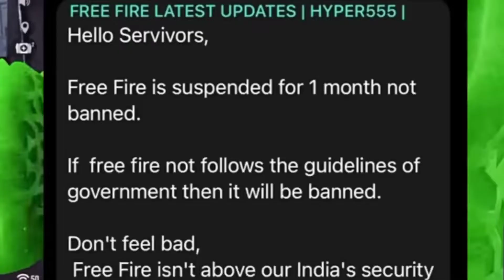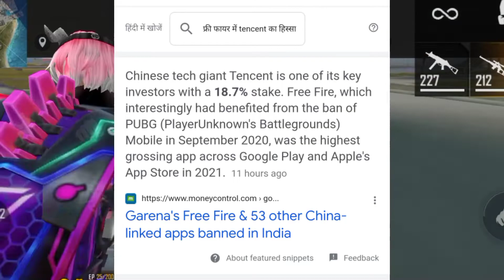Why Garena Free Fire Get Banned In India? ||Real Truth Behind Ff Banned In India?? ||Driffin-Ff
Game UID : RBG-M4GN9TO
DEVICE :
REDMI 10 PRIME (6gb/128)

EDITING TOOLS :
KINEMASTER, PSCC, PIXEL LAB.

® | Tags ignore :
Redmi 8a fire fire
Shakil Gaming ff
Redmi 8a pro free fire
Settings ff
Ff setting
Poco x3 pro free fire
Redmi 8a pro max fire fire test
Redmi note 10 free fire gameplay
Dpi
Dpi redmi 8a pro
Settings
Xiaomi redmi 8a pro sensitivity
Xiaomi redmi 8a free fire

driffin-ff